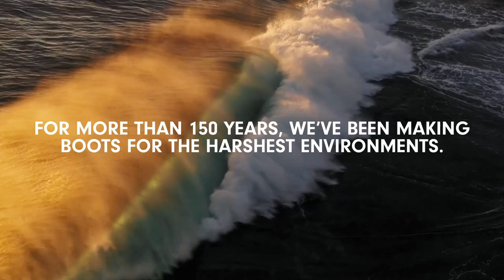Blundstone Craftsmanship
A boot is as only as good as its parts. That's why the materials we use at Blundstone are imperative to the durability and comfort wearers expect from our boots. From hand-selected premium leather, elastics tested to last 10,000+ wears, and thread that's tougher than it needs to be, we're proud of what goes into crafting our products.

We continue to research and explore new materials to ensure we're making the best boots we can.